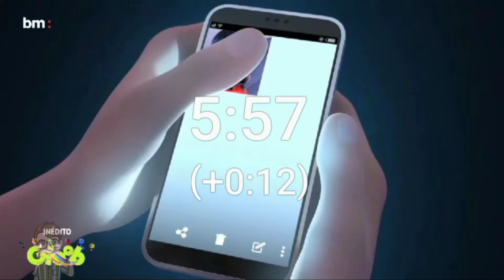Hablemos del Episodio Kuro Neko ~ Explicación Análisis directo Miraculous Ladybug Chat Noir